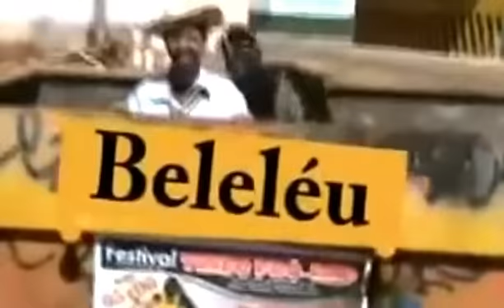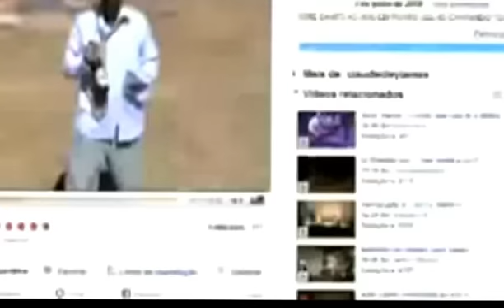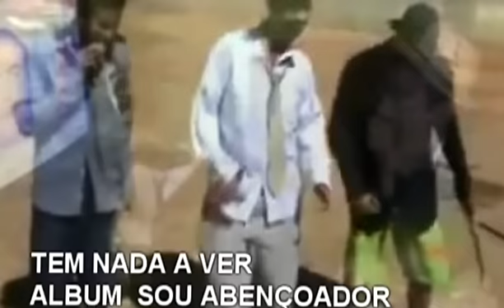Tem Nada a Ver Xote Santo Oficial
MUSICA DO CD SOU ABENÇOADOR.COMPOSIÇÃO TERESA CRISTINA
interprete XOTE SANTO (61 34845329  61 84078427)